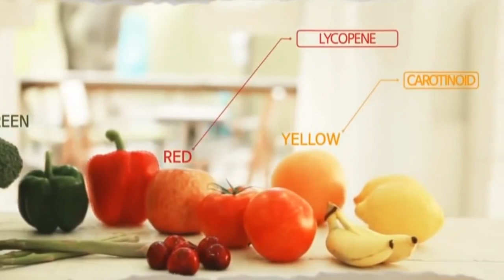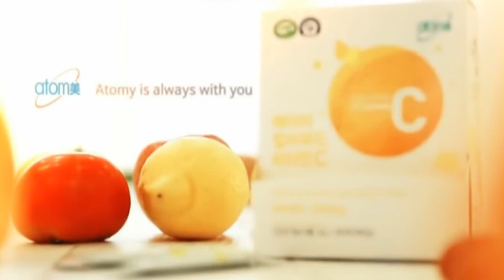Atomy Colorfood Vitamin C - English